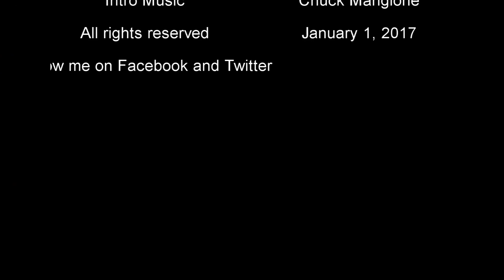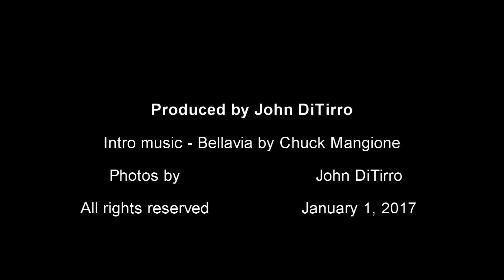Music History Jan 1st 2017 final revised